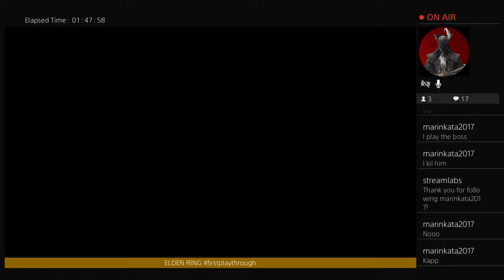Elden Ring - Bloodhound Knight Darriwil [BOSS]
EldenRing - Blind first playthrough, from an earlier Twitch stream. NO backseating, feel free to jump in to my live streams: LIVE sundays 03.00 PM CEST